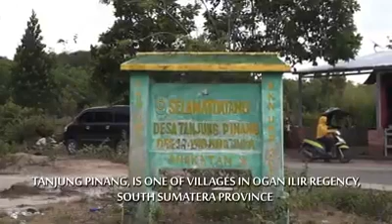Kerajinan Desa Tanjung Pinang Kec.Tanjung Batu Kab.Ogan Ilir Prov.Sumatera Selatan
● TERIMAKASIH